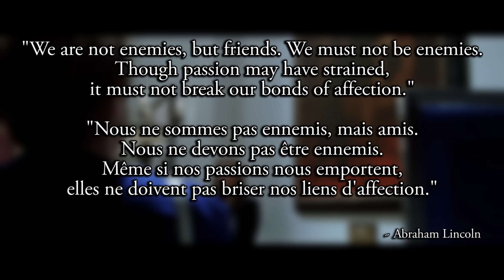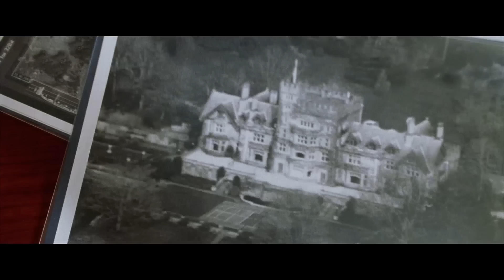Pourquoi j'ai Raison et vous avez Tort - X-Men Retrospective : X-men et X-men 2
Un retour complet sur la saga X-Men, à l'occasion de la sortie de Days of Future Past.
Dans cette première partie, on passe en revu les deux films réalisés par Byan Singer.